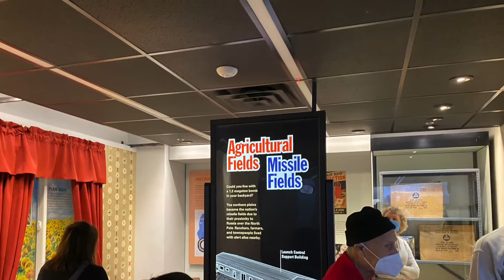2020-10-07 PIUS ACA DECA South Dakota Trip - day 2